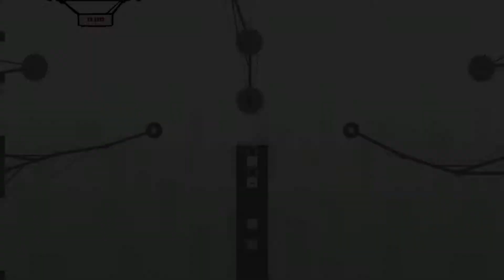Let's Play Super Meat Boy [German] [Blind] #81 Weiter in Dark Rapture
Nach den Warpzonen wird es Zeit, die offenen Level in Dark Rapture anzugehen... mit etwas Videohilfe. Puh, schwer sind sie trotzdem noch. Argh!

Spiel: Super Meat Boy
Publisher: Team Meat (Indie)
Entwickler: Team Meat
Jahr: 2011
System: PC (Steam)